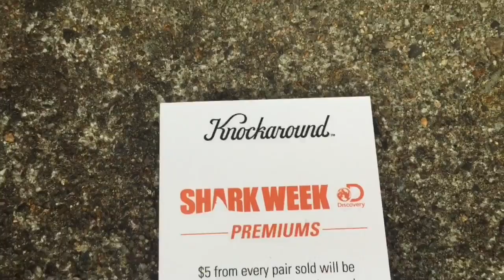I'M READY FOR @SHARKWEEK SharkWeek 🌊😎🏄🏽